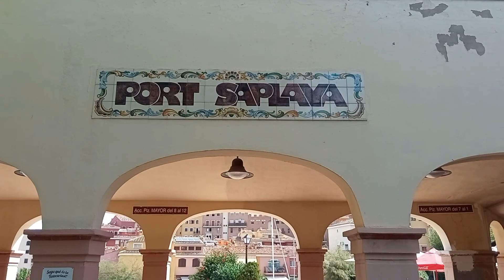IMPRESIONADOS CON ESTE LUGAR DE ESPAÑA - Port Saplaya la playa más linda de Valencia España?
Hoy visitamos Port Saplaya en Valencia España, la pequeña Venecia valenciana, muchos dicen que es la ciudad más bonita alrededor de Valencia, acompáñanos a descubrirla y que juzgues tú mismo si en realidad es tan bonita como dicen.

Seguimos disfrutando nuestra experiencia de emigrar en Familia a España, y descubriendo lugares maravillosos de Valencia España, sigan nuestros videos para que descubran lo encantador que es vivir en España